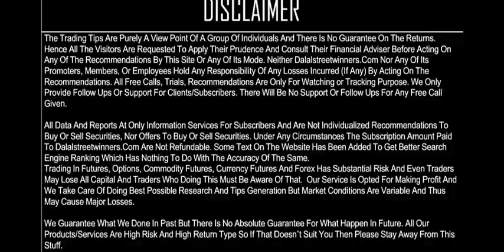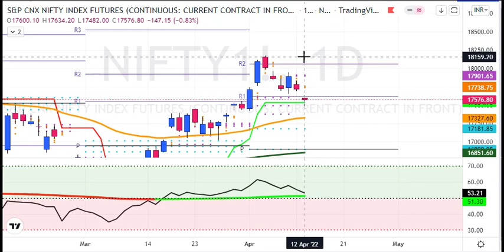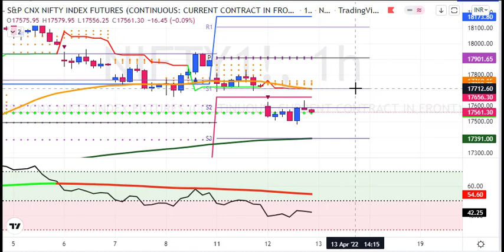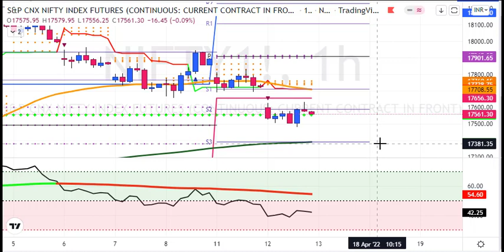My Nifty Daily Analysis for 13 April 2022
1. Daily 1-2 Nifty Banknifty future tips
2. Intraday and Positional (2-3 days holding ) calls
3. 90% profit making accuracy with 1:2 risk reward ratio
4. must have capacity to maintain 3 Lakhs+
5. Expected monthly average returns are 75K to 80K
6. Charges 5k/monthly or 30k/yearly.

1. Daily 1-2 Nifty banknifty & stock Options tips
2. Intraday and Positional (2-3 days holding) calls
3. 90% profit making accuracy with 1:2 risk reward ratio
4. Must have capacity to maintain 50k+
5. Expected monthly average returns are 20K to 25k
6. Charges 3k/monthly or 12k/yearly.

1. Daily 1-3 calls in gold, silver, copper, crudeoil & naturalgas futures
2. Intraday and Positional (2-3 days holding ) calls
3. 90% profit making accuracy with 1:2 risk reward ratio
4. must have capacity to maintain 5-6 lakhs
5. Expected monthly average returns are 1 to 1.25 lakhs
6. charges 5k/monthly or 30k/yearly.

1. Daily 1-2 calls in rupee futures
2. Intraday and Positional (2-3 days holding ) calls
3. 90% profit making accuracy with 1: risk reward ratio
4. must have capacity to maintain 60k t 100k+
5. Expected monthly average returns are 40K to 43K
6. Charges 5k/monthly or 30k/yearly.

1. Daily 1-2 calls in NSE Stocks
2. Pure Intraday calls
3. 90% profit making accuracy with 1:2 risk reward ratio
4. must have capacity to maintain 50k
5. take each position worth 1 lakhs rupees
6. Expected monthly average returns are 20K to 25K
7. charges 3k/monthly or 12k/yearly.

1. Fix Returns (3 to 5% / Month).
•1 Months Prior intimation is required for Permanent closure.

2.High Risk Higher Return Account Management
•30:70 Profit Sharing basis.
• 10K Security Deposit (Refundable at end).